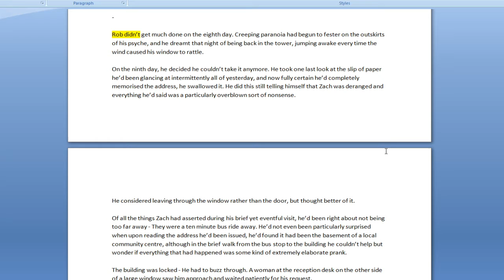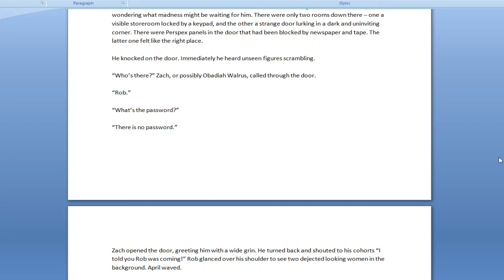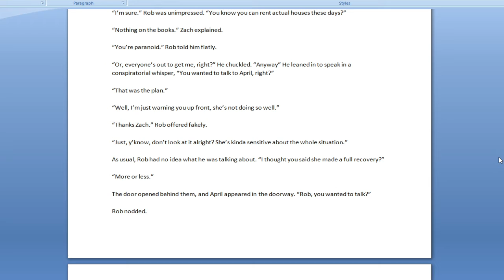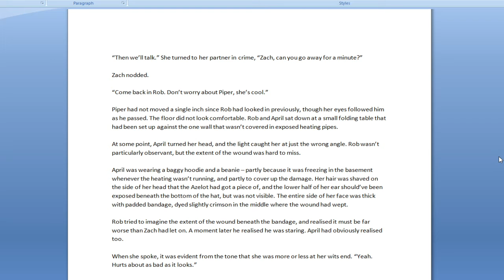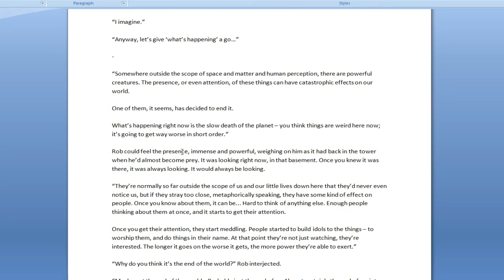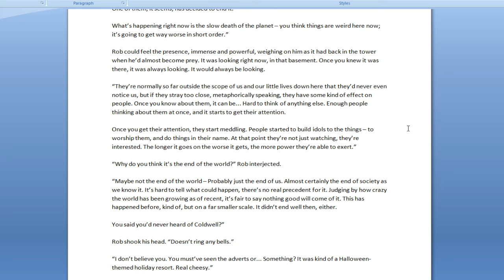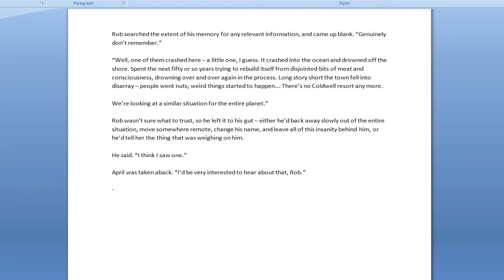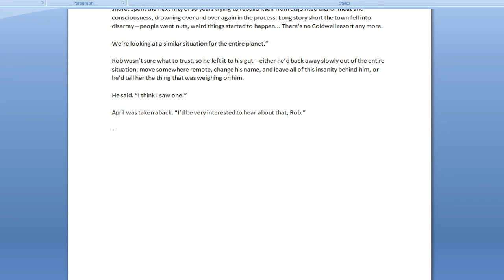NaNoWriMo Day Eighteen - Obidiah Walrus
Hey folks. This November we're doing a series on NaNo and how to kill it. I'll be going through my own scrawl and trying to offer up any tips I can as a novel month veteran as the days march on and the situation changes.

This is a little out of the scope of what we normally do here, but I really want to try it - this channel is about my dumb hobbies and this is one of them. You're welcome to come along if you like.

We continue to think up funny fake names, and briefly meet a third receptionist. We are now on a receptionist streak long enough to deploy a receptionist UAV, which will aid us in finding additional receptionists.